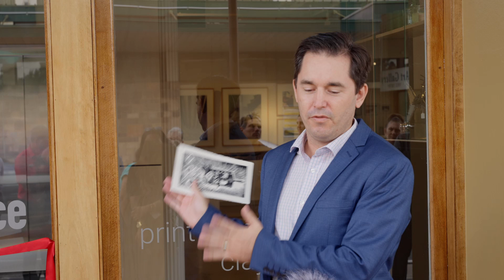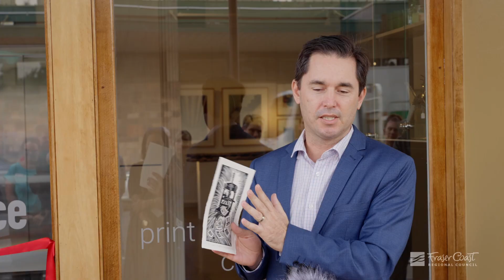Gatakers Creative Space opens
Another section of the Gatakers warehouse building in Kent Street, Maryborough, has been transformed into an arts space.